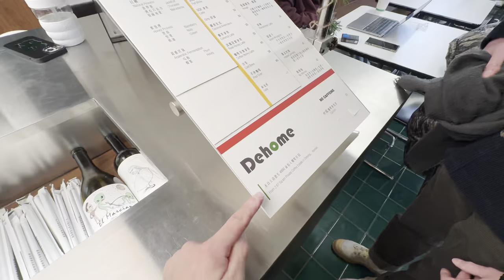法国咖啡师冠军来上海，那我一定要带他们体验一下不一样的饮食文化| 牛小咖MumaMoo